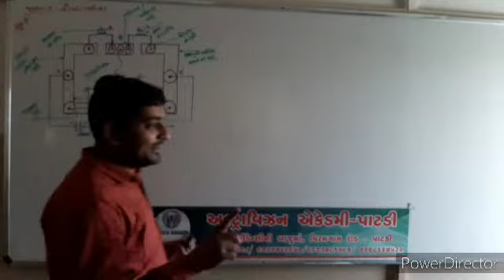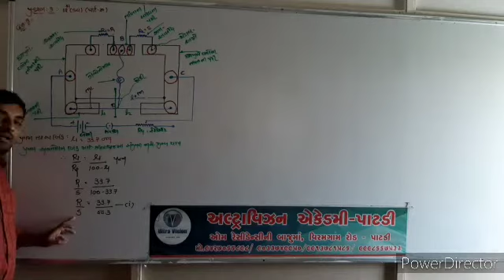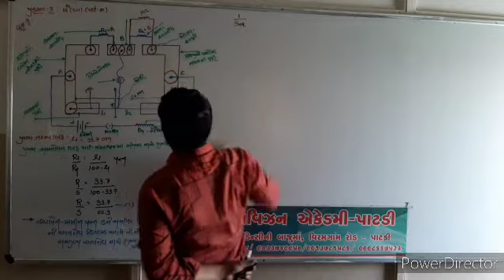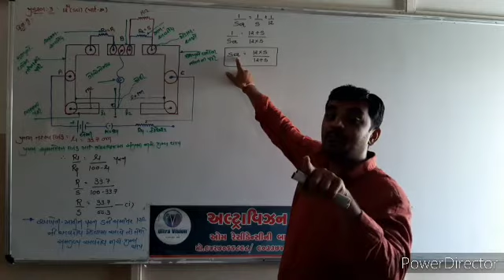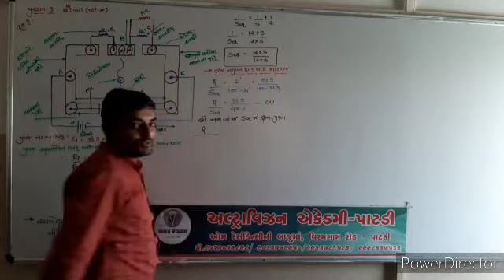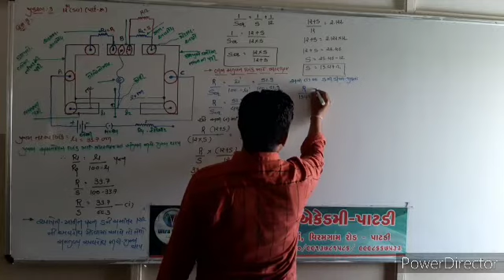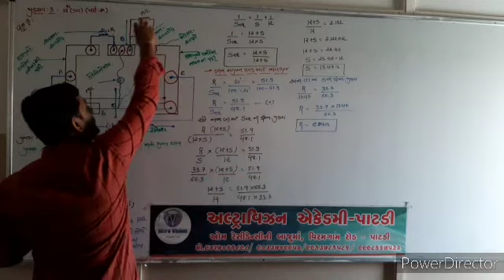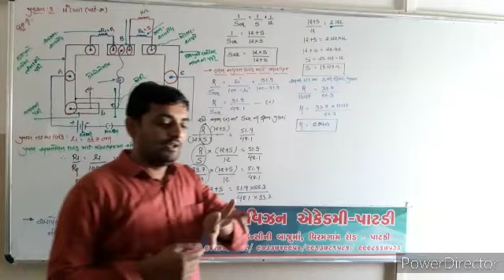Std - 12 Sci // Sub - Physics // Chap - 3 // Part - 20 //